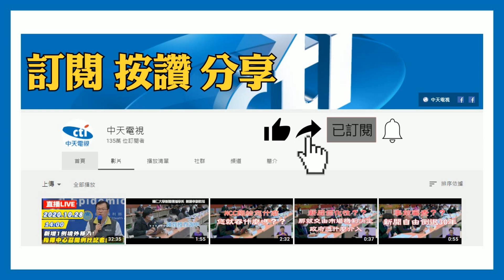20201205中天新聞 險！ 貨車打滑撞分隔島 零件噴飛恐挨罰6千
12月一號，貨車行經國道三號板橋往中和方向，自撞分隔島，後方駕駛，幸好開得不快，保持安全距離沒有發生，追撞意外，駕駛向警方供稱當時貨車失控打滑，乍看之下，貨車像是要解體一樣，車內物品掉落國道恐遭罰6千元